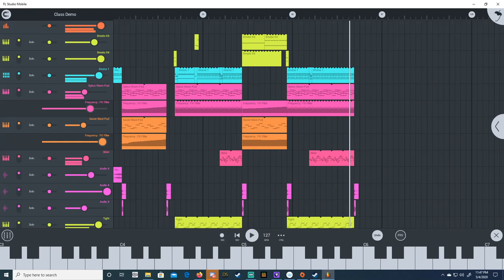Dance Example made in FL studio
This was made in FL Studios.  This is for a class since Wordpress doesn't upload videos in MP4 format.. I hop you guys like it